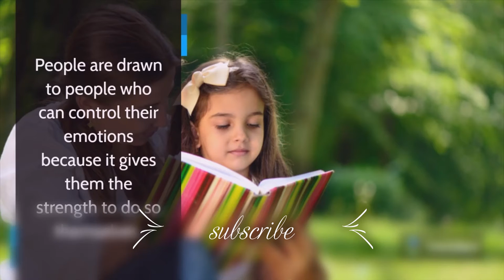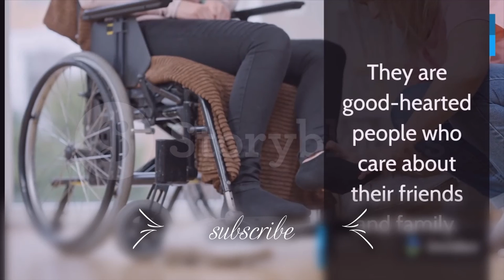*How to Develop an Attractive Personality | 7 Attractive Women's Personality Enhancing/Tips*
*Learn How to Get / Develop an Attractive Personality | 7 Personality Enhancing/Development Tips | ChetChat by clicking here. Have you ever noticed how some people simply go into a room and turn on the lights? And have you ever secretly wished to be that person? It's a new year, and it's time to start fresh. It's time to develop a charming, compelling, appealing, and self-assured personality.*